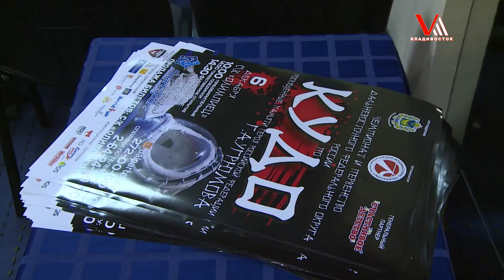Новости спорта от 05.12.2014